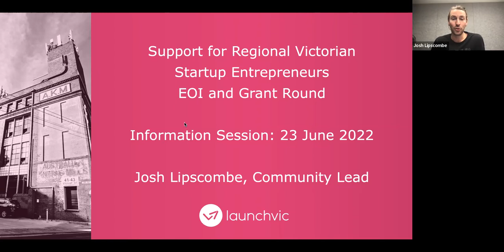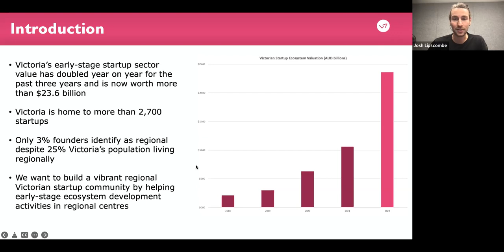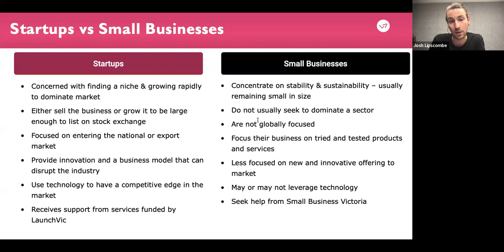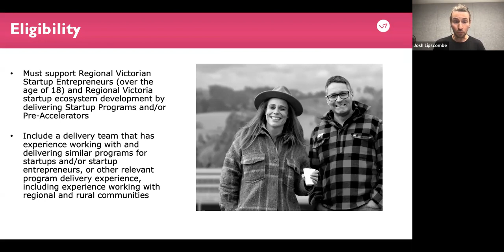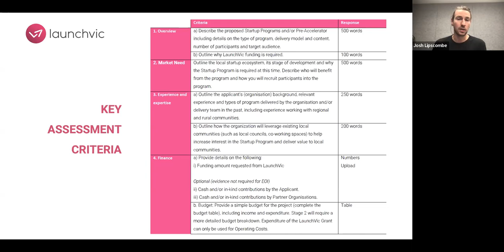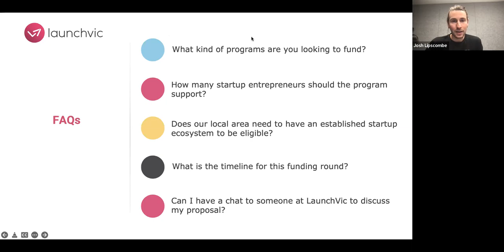Regional EOI & Grant Round Info Session - Supporting Regional Startups to Succeed.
LaunchVic wants to build a vibrant regional Victorian startup community by helping early-stage ecosystem development activities in regional centres.
LaunchVic is inviting Expressions of Interest from New and Existing organisations recommending the areas of programming required to grow their local startup ecosystem.

Programs currently funded by LaunchVic that operate in regional Victoria and are seeking re-funding and consortia proposals will be considered.

LaunchVic  held an Information Session via a Zoom Webinar on Thursday 23 June 2022.